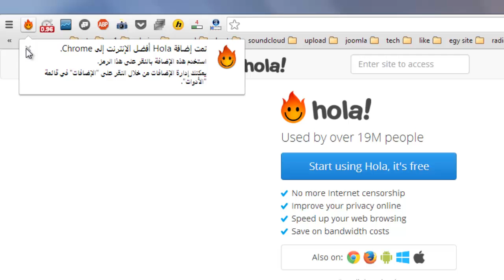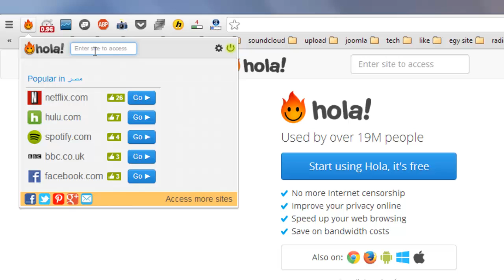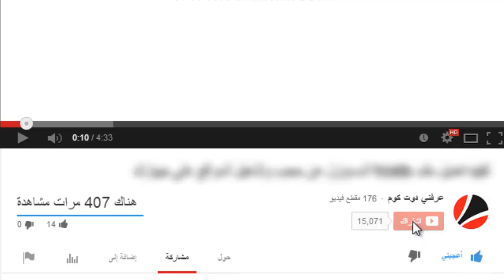شرح أفضل VPN يمكنك استخدامه لفتح المواقع المحجوبه في بلدك - Hola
كثيرا ما نحتاج لـ vpn مجاني لاستخدامه , ويصعب علينا العثور ونحتاج لتثبيت علي اجهزتنا للتأكد من عمله , ولكن اليوم جئت اليكم بأفضل vpn أستخدمه وهو يعتبر من افضل vpn الموجوده بالنسبه لي لسهوله استخدامه وتوافره علي معظم انظمه التشغيل اسمه هو Hola , من خلاله تستطيع فتح اي موقع من خلاله كما يوفر لك ميزه فتح موقع معين من خلال vpn والدوله التي تفضلها لديك أكثر من دوله تقريبا أكثر من 20 دوله يمكنك اختيار بينهم بين عربي واجنبي.

اما اذا كنت لا تعلم ما هو VPN هو : الشبكة الافتراضية الخاصة حيث يمكنك الوصول للمواقع المحجوبه بسهوله دون الحاجه لاستخدام مواقع البروكسي الممله , وغير ذلك يوفر لك حمايه في تصفح قد يكون سريع او بطئ حسب قدره سيرفر المستضيف له. .